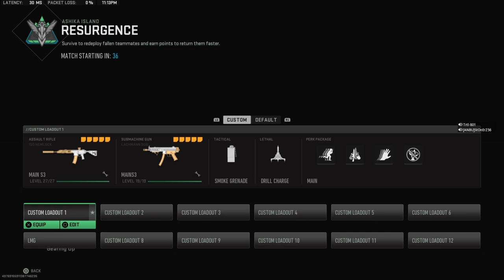ASHIKA ISLAND with da boys.....Squad together again